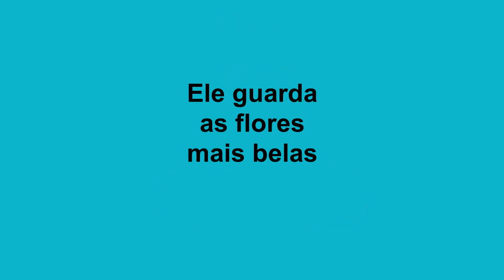Sapo no charco - letra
Sapo no charco